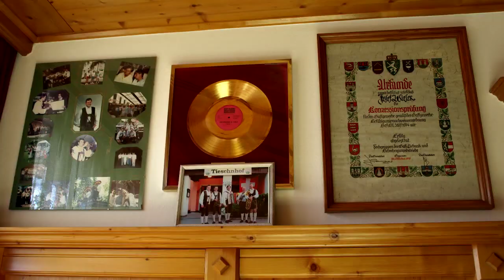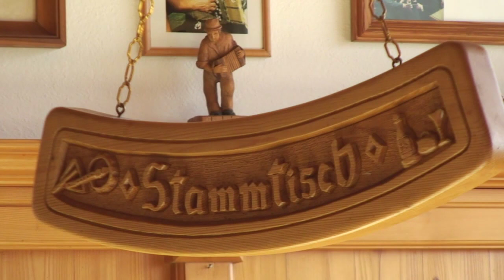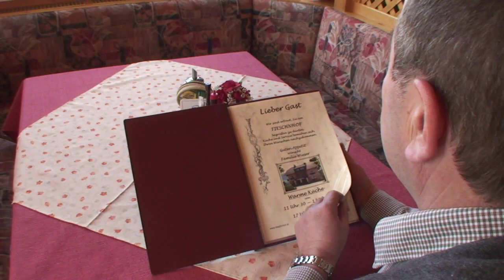016_Essgeschichten, Linde Wieser vlg. Tieschn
ESSGESCHICHTEN
Eigentlich gibt es immer alles. Pizza, Schweinsbraten, Sushi, Erbeeren aus Spanien, Spargel aus Chile, Fertiggerichte, Tiefkühlkost, Fast Food und Gourmetküche. Was in der Region noch vor 50, 60 Jahren auf den Tisch kam, ist schon fast vergessen. Deswegen machten sich Schülerinnen aus drei obersteirischen Schulen auf die Suche nach der verlorenen Mahlzeit - und nach Zeitzeuginnen, die ihnen erzählen, wie man seinerzeit Lebensmittel gelagert und zubereitet hat, welche Produkte schwer oder gar nicht zu
haben waren, was an Festtagen auf den Tisch kam und mit wem man an demselben saß. Ess-Geschichte, recherchiert von jungen Menschen im Gespräch mit der Älteren Generation. Von den Schülerinnen, unter Anleitung von Profis des Ennstalfernsehens selbst gedreht und geschnitten, sind die Videoclips von 21. Juni bis 14. August in zehn Lebensmittelmärkten der Region zu sehen und geben so beim alltäglichen Einkauf heute kurze Einblicke in den Einkaufs- und Essalltag von gestern.